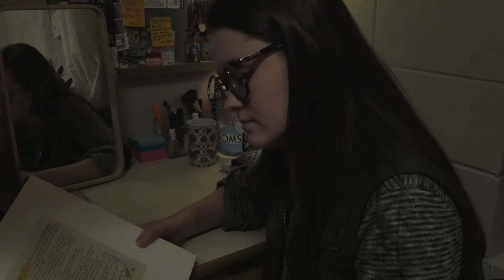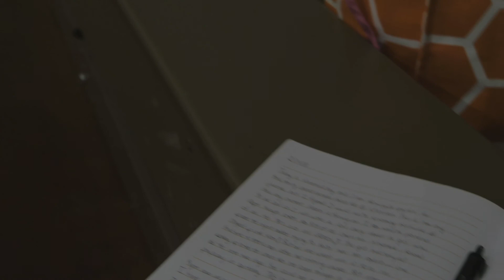Make a Friend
A college student struggles to make friends...

Created by Adam Mortenson at Clemson University in 2018 as part of Campus MovieFest, the world’s largest student film festival.

Cast & Crew:
Rebecca Lamb – Actor
will Phillips – Actor
Taylor Skipper – Actor
Anna Milford – Actor
Chase Harmon – Actor
Adam Mortenson – Captain